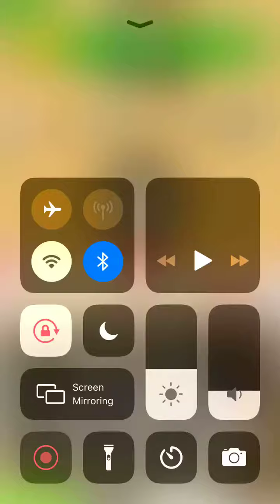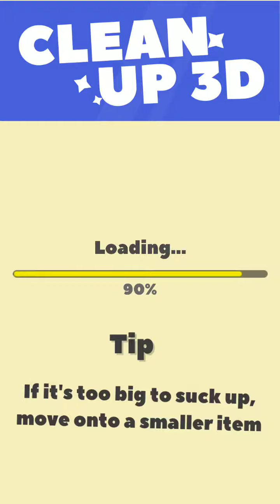Clean Up 3D Part 1